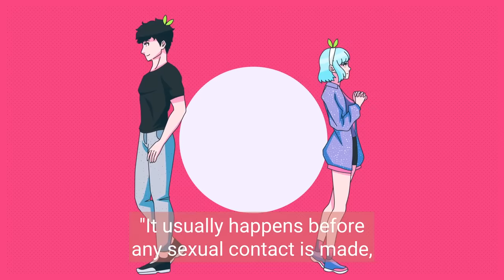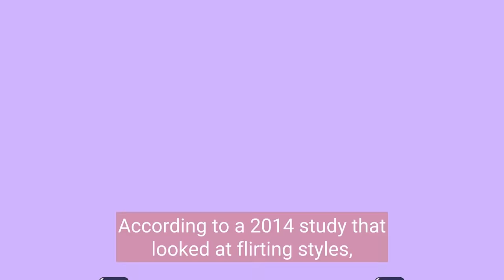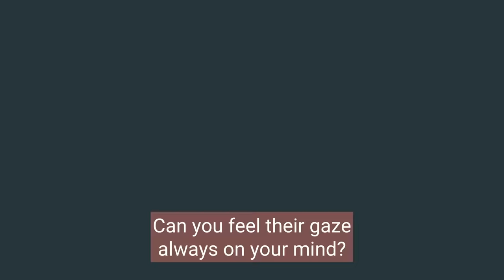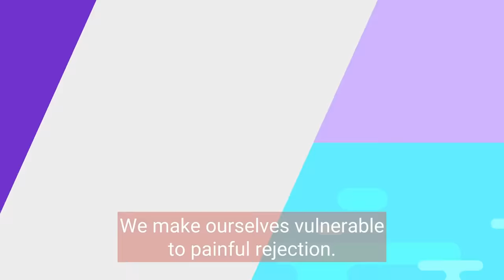6 Signs It's Sexual Tension, Not Just A Crush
Are you experiencing romantic feelings for someone that go beyond a mere crush and involve a strong sense of sexual tension? Understanding the intricacies of sexual tension is essential for navigating complex romantic connections. In this video, we unravel the mystery and shed light on the distinct characteristics that separate sexual tension from a simple crush, providing valuable insights for individuals seeking clarity in their own love lives.

If you're wondering whether your crush is attracted to you sexually, we have a video on that as well

Writer/Researcher: Michal Mitchell
Script Editor & Manager: Kelly Soong

References:
Hsieh, C., & Varina, R. (2022, September 13). Here's what to do about unresolved sexual tension. Cosmopolitan.
Santos-Longhurst, A. (2019, August 26). Do we have sexual tension, or is it just me? Healthline.
Zane, Z. (2021, November 2). 8 telltale signs the sexual tension is mutual. Men's Health.
Braucher, D. (2016). Why do I feel so awkward? Psychology Today.
McDow, C. (2022, October 18). What is sexual tension and is it healthy? Verywell Mind.
Meyerowitz, A. (2022, September 9). How to tell if you have sexual tension with someone. Red Online.
Natale, N. (2018, November 29). 7 signs that you have sexual chemistry with someone. Insider.
Kassel, G. (2022, October 13). Can you foster sexual chemistry if it isn't there from the beginning? Shape.
Kassel, G. (2022, September 26). What does demisexual mean? Shape.
Rosenfeld, J. (2019, February 14). When you feel "chemistry" with someone, what's actually going on? Mental Floss.
Field, B. (2022, January 4). What is sexual chemistry? Verywell Mind.
Tepfenhart , O. (2021, November 10). 20 signs of serious sexual tension - and what to do about it. YourTango.